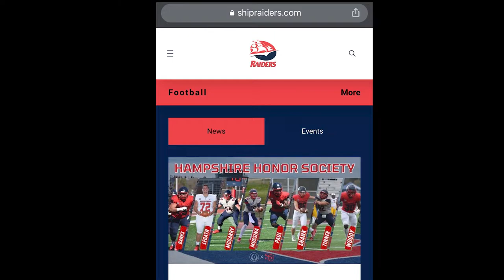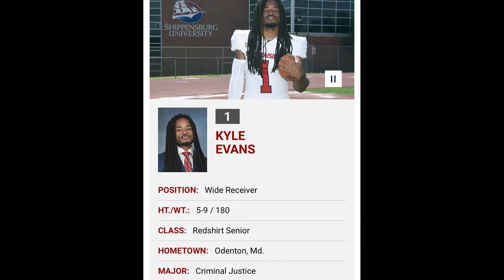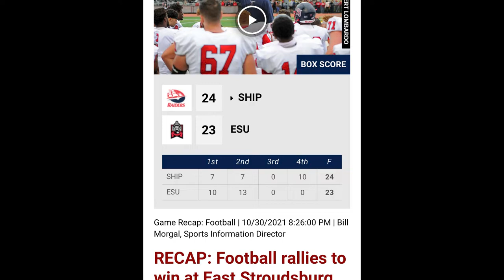The 2021 Shippensburg Football Documentary